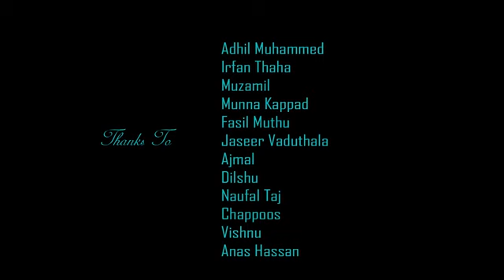കസിൻസിന്റെ പെരുന്നാൾ സോങ് | EID KA CHAAND | SHAHARSHA SHANU | CHADNI PARVEEN | ESSAAR MEDIA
Eidum Atharum#Perunal song

Album                        :EID KA CHAAND

Singers                      : Shaharsha Shanu & Chandni Parveen

Lyrics                         : Khays Erattupetta

Orchestra & Mixing : Fahad

Releasing Through :ESSAR MEDIA